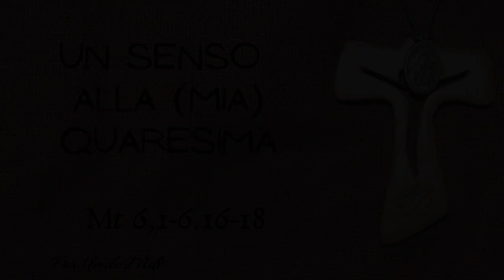Due suggerimenti per vivere bene la Quaresima (Mt 6,1-6.16-18), di fra Umile mdv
Commento al Vangelo del mercoledì delle Ceneri (Mt 6,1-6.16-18)

Per il commento al Vangelo del giorno scarica gratuitamente l'app "Missionari della Via"